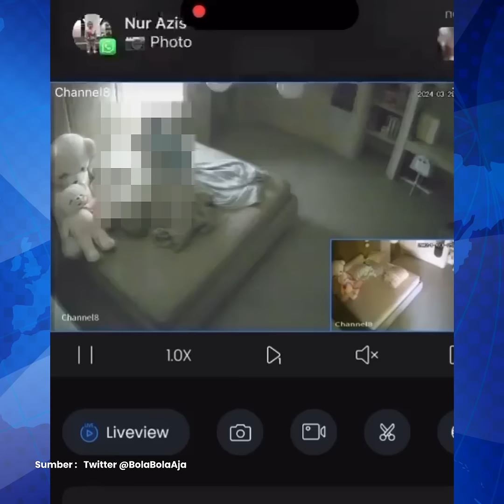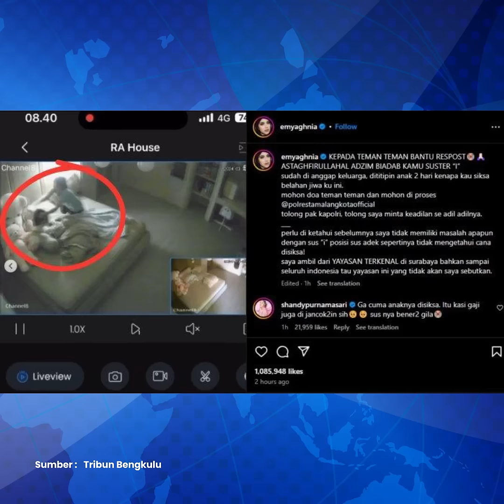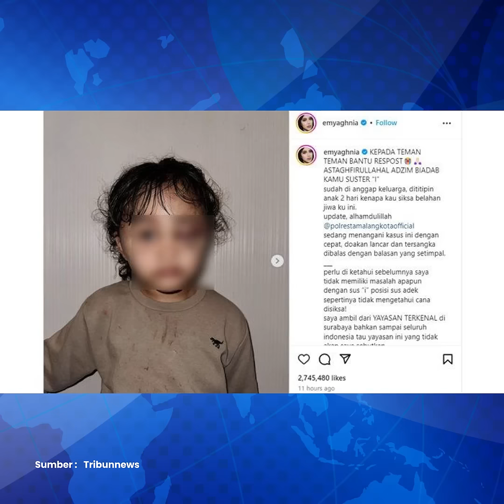Detik-detik Suster Diduga Aniaya Anak Selebgram Emy Aghnia Terekam CCTV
Ia mengunggah foto sang putri dalam keadaan wajah lebam dan luka di sejumlah bagian kepala.

Dalam postingannya, diduga anak dari Aghnia tersebut dianiaya oleh suster yang menjaga anaknya Cana.